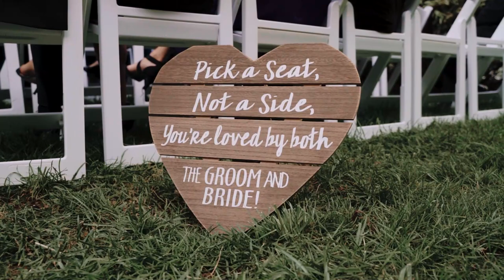Mariah & Gage Wedding Highlights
Mariah & Gage |  9.30.23  |   The Mountain Rose Inn, Greenfield, MA

6 hours photography & videography + aerial drone coverage

▬ Social Media ▬▬▬▬▬▬▬▬▬▬▬▬▬▬▬